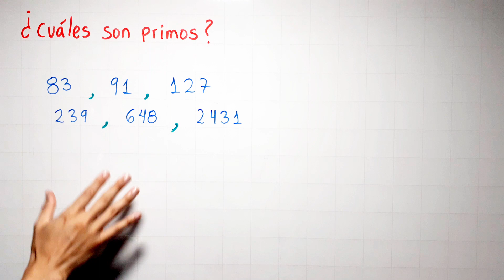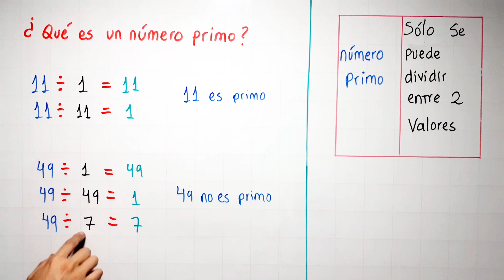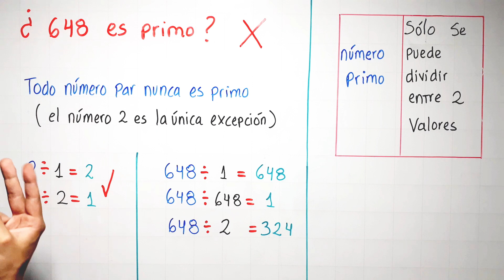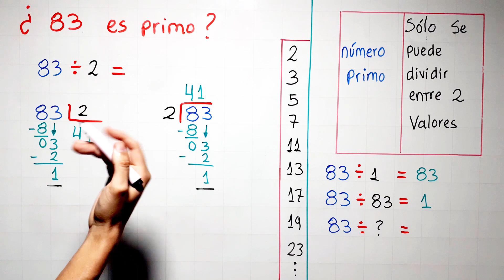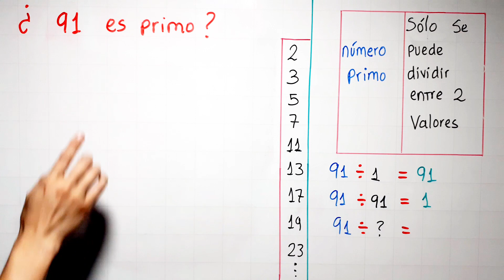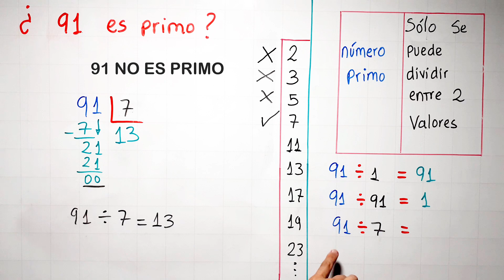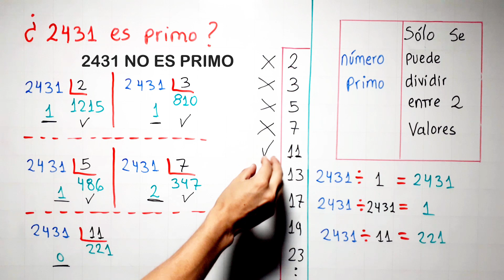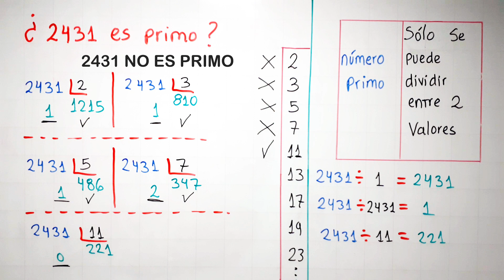COMO SABER SI UN NUMERO ES PRIMO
Aprendemos cómo saber si un número es primo rápido y fácil con varios ejemplos.

0:00 saludo
0:22 conceptos previos
5:41 ejemplo 01
9:51 ejemplo 02
21:34 ejemplo 03
25:53 ejemplo 04
29:53 ejemplo 05